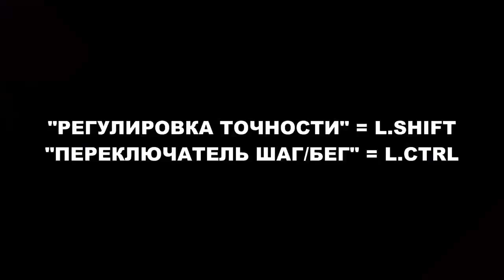FIFA 14 Финты на клавиатуре ("New Skills" Tutorial) PART 2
Song: DrumStep - Harrrrd